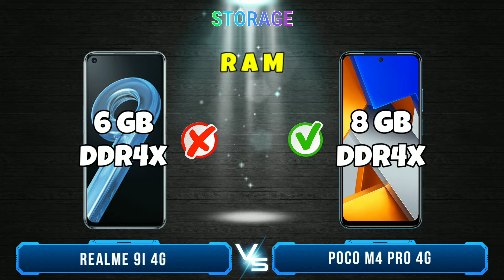Realme 9i vs Poco M4 Pro 5g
Realme 9i vs Poco M4 Pro 5g, Which one that will choose? In this video I will review and compare the specifications and prices between realme 9i and poco m4 pro, which features are superior and which are cheaper, so you can find out which one is suits for your needs and your wishes. so which one do you think is the best poco m4 pro 5g or realme 9i